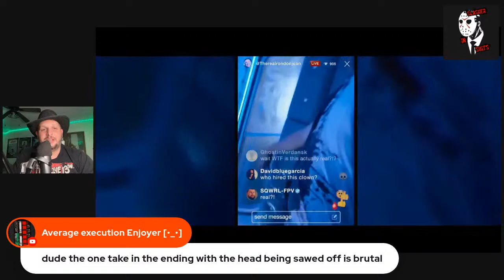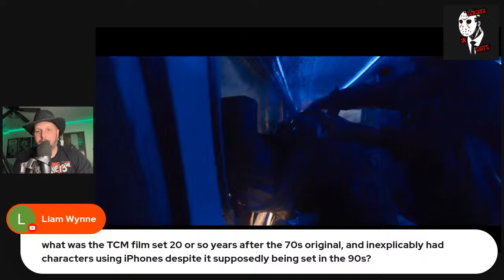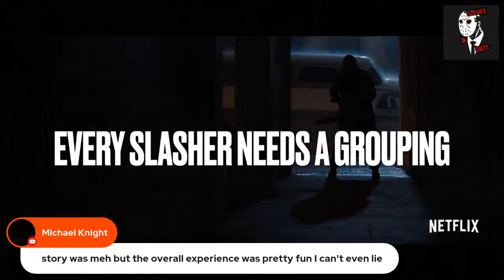Texas Chainsaw Massacre 2022 spoiler stream, ranking, theories, sequel ideas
Leatherface is  back and he's up against a new generation. Netflix will have the new Texas Chainsaw Massacre movie, a trailer and some stills offer a slew of clues on what will happen.  This video breaks down THE COUNT in the trailer along with details and theories.

Texas Chainsaw Massacre is an upcoming slasher film, directed by David Blue Garcia, with a screenplay by Chris Thomas Devlin, from an original story co-written by Fede Álvarez and Rodo Sayagues. Intended to be a direct sequel to The Texas Chain Saw Massacre (1974), disregarding all other films in the franchise, the project will be the ninth overall installment. The project is a joint-venture production between Legendary Pictures, Bad Hombre, and Exurbia Films. It stars Nell Hudson, Elsie Fisher, Jacob Latimore, Moe Dunford, Mark Burnham, Alice Krige, Sarah Yarkin, Jessica Allain, Sam Douglas, William Hope, Jolyon Coy, and Olwen Fouéré.

After the release of Leatherface in 2017, Lionsgate had plans for five more films in the franchise. However, the studio lost the rights due to the time it took to release it. Legendary acquired the franchise's rights, with Álvarez and Sayagues serving as producers alongside Pat Cassidy, Ian Henkel, and Kim Henkel who co-wrote the original film. Duo filmmakers Ryan and Andy Tohill were initially signed on as directors, but were replaced with Garcia due to creative differences. Filming took place in Bulgaria in August 2020.

Texas Chainsaw Massacre is scheduled to be released on February 18, 2022 on Netflix.